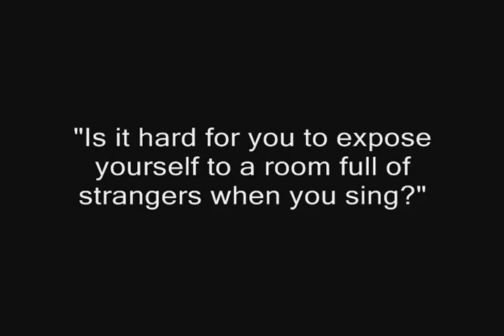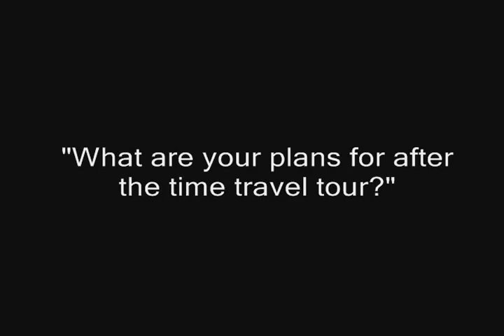Carter Hulsey Interview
** There are two typos in the video that both my computer and youtube are refusing to let me fix. I apologize for them!**

TIO interviewed Carter Hulsey outside the House of Blues on 11.2.11 in Cleveland, OH.